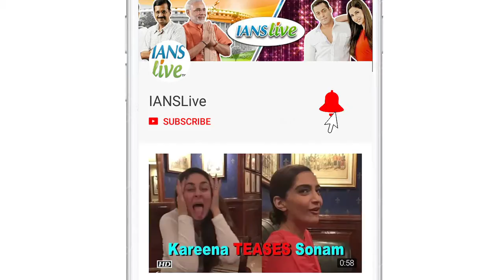Balraj Sahni's performances had refined smoothness: Big B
Megastar Amitabh Bachchan was all praises for the late Bollywood legend Balraj Sahni when he launched a book on the latter's life written by his son Parikshit Sahni. Bachchan said there was a refined smoothness in all performances of Balraj Sahni.